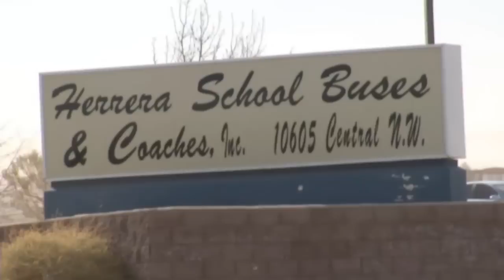School bus road rage - Mar 18th, 2014